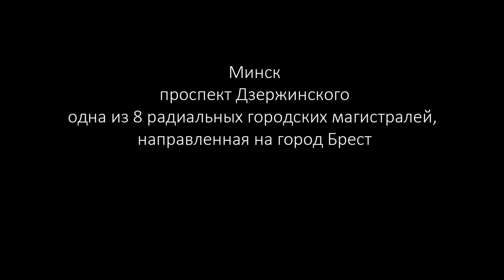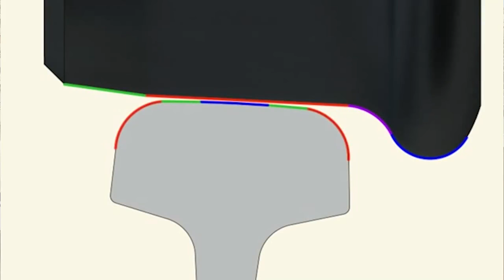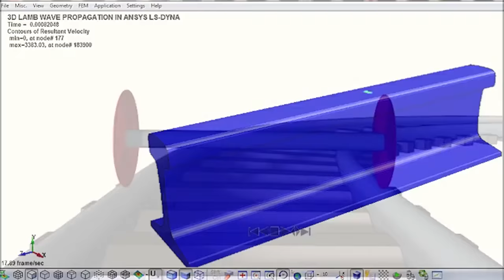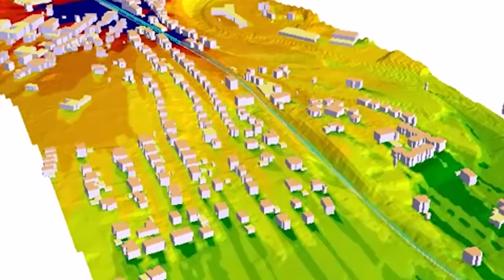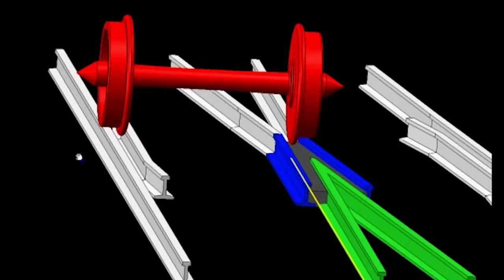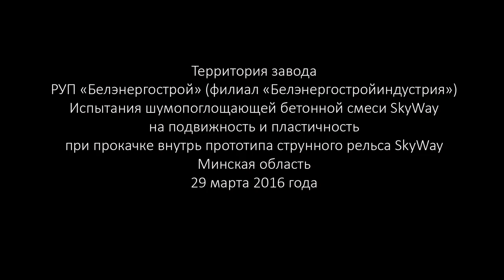Как в SkyWay решена проблема шумообразования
Информационная служба группы компаний SkyWay приготовила для вас уникальные кадры испытаний ферменно-струнных элементов путепровода SkyWay по акустике и вибрации, призванные доказать преимущества конструкций, заполненных специальным бетоном SkyWay перед пустотелыми конструкциями. Сравнительный анализ проходил в уже знакомой нашим зрителям научно-исследовательской лаборатории строительной акустики и вибрационной безопасности Института БелНИИС. Главный конструктор управления инфраструктуры, оснастки и испытательного оборудования ЗАО «Струнные технологии» Юрий Кащук расскажет о цели и ходе испытаний более подробно.

В завершение видеорепортажа генеральный директор-генеральный конструктор Анатолий Юницкий расскажет о природе такого явления, как шум на транспорте, его воздействии на человека в городе, а также о том, как была решена проблема шумообразования в струнном транспортном комплексе SkyWay.